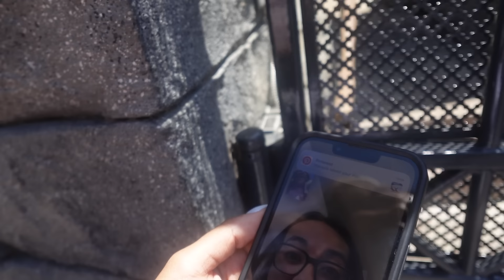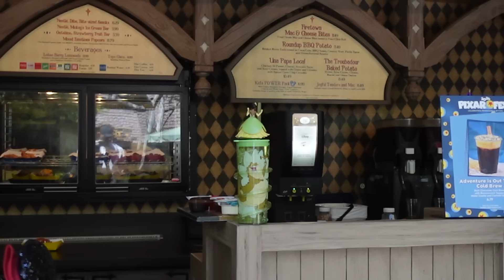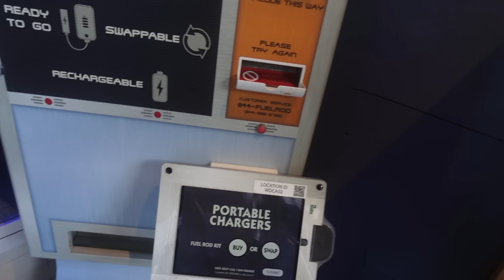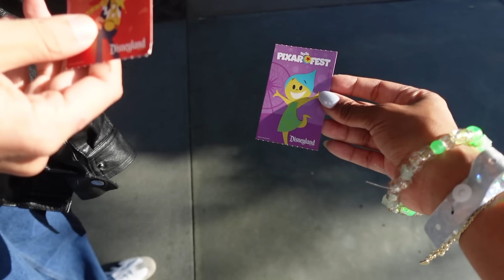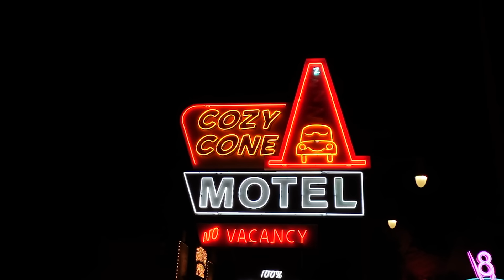D23 DAY AT DISNEYLAND!! (new halloween merch + kenny ortega??)